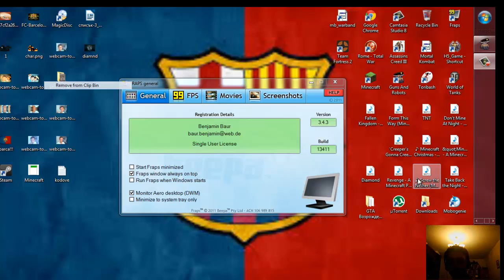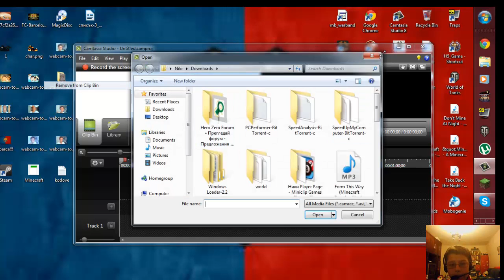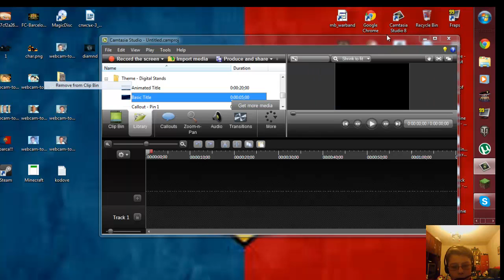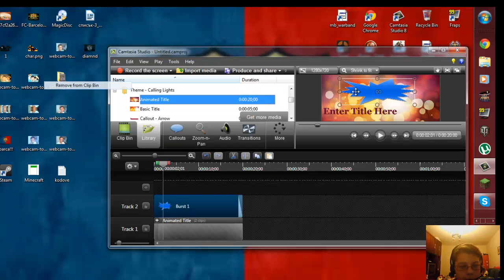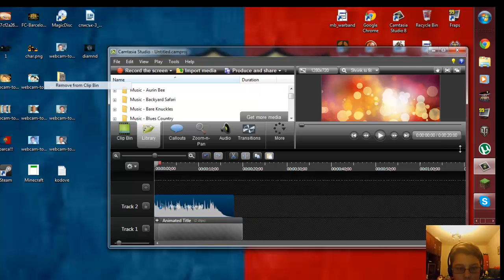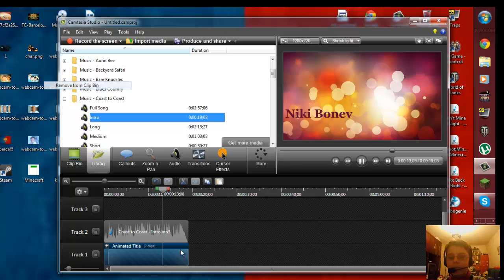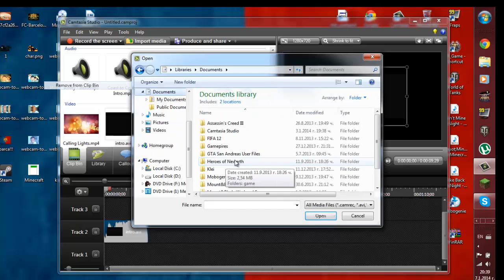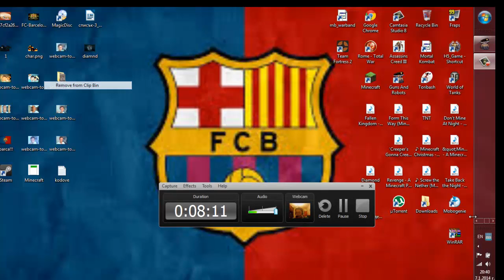Уроци#2 Fraps и Camtasia studio 8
Първи клип с уебкамера!
Извинете за звука.